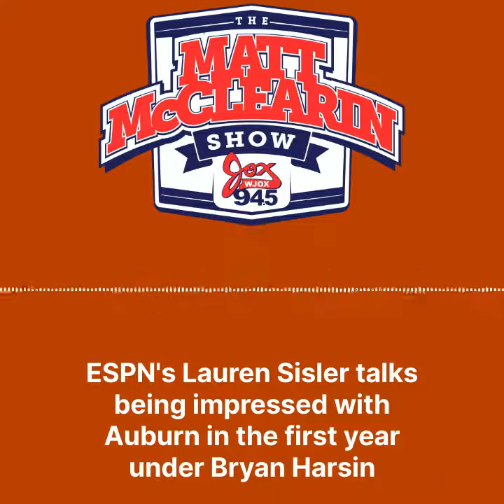Lauren Sisler Talks Being Impressed With Auburn Under Bryan Harsin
ESPN's Lauren Sisler stopped by The Matt McClearin Show to share why she is impressed with Auburn in the first year of the Bryan Harsin regime.